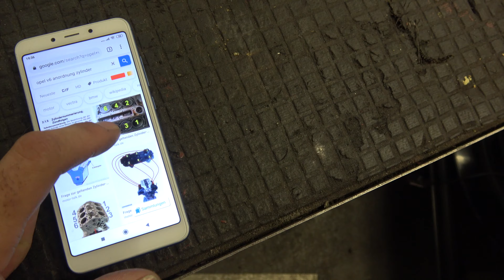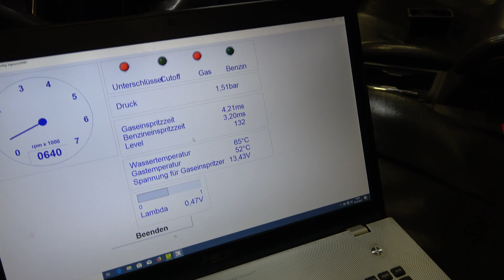2003er Opel Signum 3.2 V6 - Teil 28 : Die Gasanlage verarscht mich :( [4K]